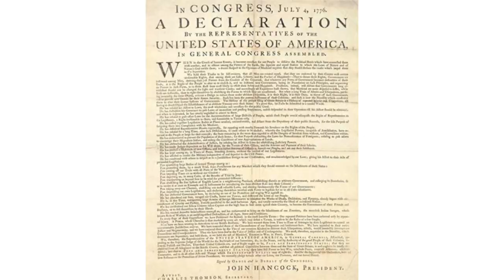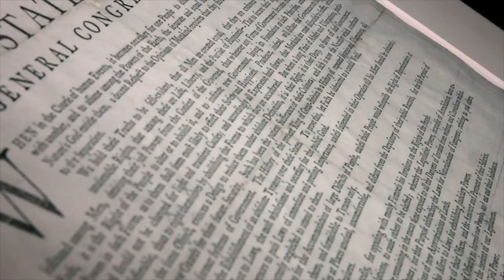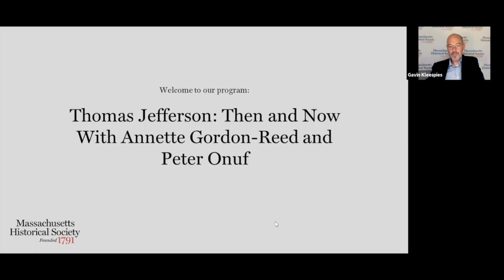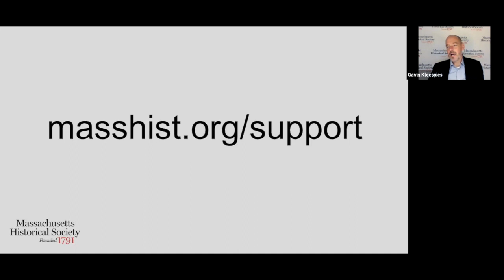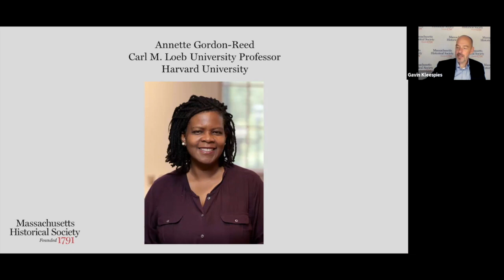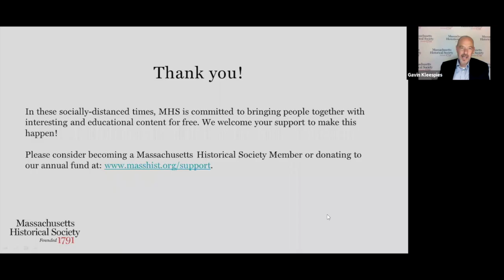Webinar: Jefferson: Then and Now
-- Webinar recorded 29 October 2020 --

With Peter Onuf, University of Virginia and Annette Gordon-Reed, Harvard University

The reputations of all of the founders have changed dramatically over the course of American history, none more than that of Thomas Jefferson. Historians Annette Gordon-Reed and Peter Onuf will discuss the implications of recent political and social developments for our image of the slave-owning author of the Declaration of Independence, emphasizing the importance of situating Jefferson in his own historical context for a better understanding of the history and future prospects of democracy in America.